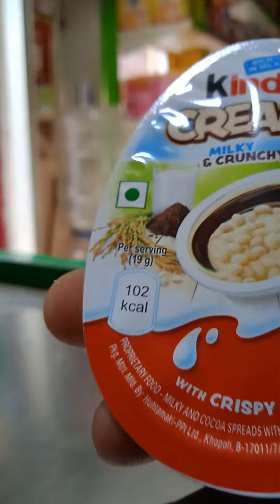Kinder CREAMY MILKY CRUNCHY.